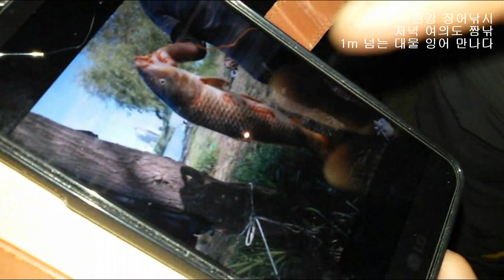한강 장어낚시 짬낚 나가서 대물 잉어 올리신 터줏대감 원로 조사님 만났습니다 여의도 저녁 잠깐낚시 정말 대단합니다 축하합니다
생활낚시 건강낚시 한강 장어낚시 짬낚 나가서 대물 잉어 올리신 조사님 만났습니다 여의도 저녁 잠깐닊시 정말 대단합니다 축하합니다. 역시 터줏대감, 토박이 조사님이 짱입니다. 여러군데 다니지 말고 한 두곳을 열심히 파악해 집중하는 것이 좋을 것 같습니다.
내림장어 - 뱀장어는 민물에서 생활을 하면서 완전히 성숙하면 바다로 향한 여행을 준비 한다. 강 상류에서 하류까지 심지어는 계곡에 까지 널리 펴져 살고 있다가 산란을 할 수 있는 어미가 되면 서서히 하류로 내려오기 시작한다. 강 하구에 내려온 뱀장어는 하구 기수에서 바다로 내려가기 위한 준비 작업에 들어간다, 강 하구에서 바다로 내려가서도 생활 할 수 있도록 2~3 개월간 삼투조절이 완료되는 늦은 가을, 혹은 초겨울에 먼 바다로 떠나는 것이다.
한강 장어낚시는 추석이 지나면 대부분 내년을 기약하거나 댐으로 장어낚시를 간다고 합니다. 소수의 마니아들만 11월 말까지 내림 장어를 잡는데 그 대표적인분이 마포에 땅강아지 형님이랍니다. 추석이 밤이슬과 새벽녘 기온이 내려가 추워서 핫팩이나 휴대용 난로로 보온 준비를 잘 해야 합니다.